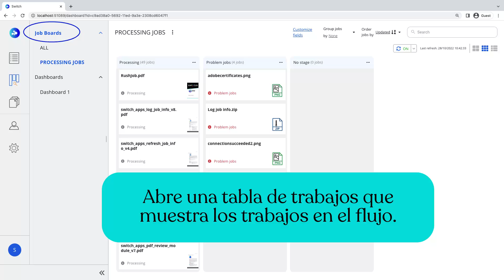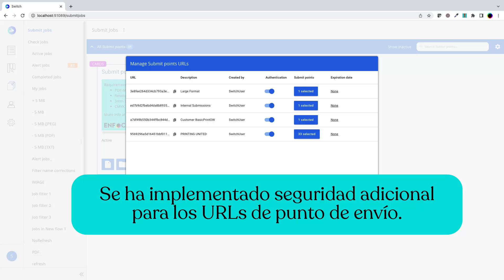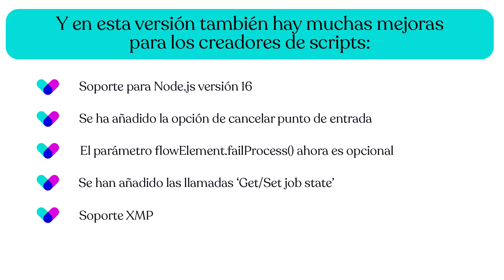Switch 2022 Fall: Aspectos destacados